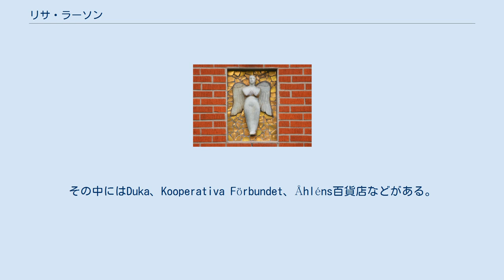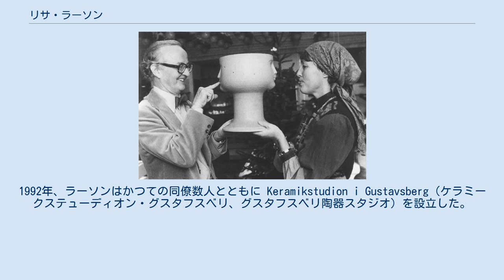リサ・ラーソン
スティグ・リンドベリとリサ・ラーソン（1967年） インガ・リサ・ラーソン（スウェーデン語: Inga Lisa Larson、 1931年 - ）はスウェーデンの世界的な陶芸家、デザイナー。
有名な彫刻に Small Zoo (1955), ABC-girls (1958), Africa (1964) Children of the World (1974–75)などがある。
 リサ・ラーソンは1931年、スウェーデンの南部に生まれた。
1949-54年、ヨーテボリ大学芸術学部デザイン工芸校（HDK）に学んだ後、スウェーデンの陶磁器メーカーグスタフスベリのアートディレクターであったスティグ・リンドベリに採用されてグスタフスベリ･ファブリカに入社した。
1952年、グンナル・ラーソンと結婚。
1980年、ラーソンはグスタフスベリを離れ、フリーランスとなり、数多くのスウェーデンの企業と仕事をした。
その中にはDuka、Kooperativa Förbundet、Åhléns百貨店などがある。
グスタフスベリ社は1987年に買収されて工場も閉鎖された。
1992年、ラーソンはかつての同僚数人とともに Keramikstudion i Gustavsberg（ケラミークステューディオン・グスタフスベリ、グスタフスベリ陶器スタジオ）を設立した。
このスタジオで、新たなデザインと小品が今も作成されている。